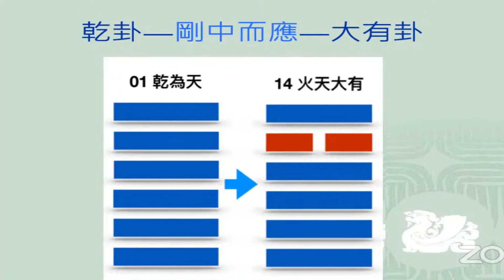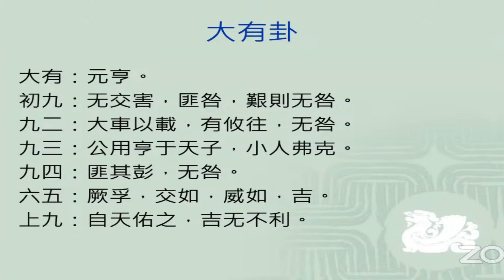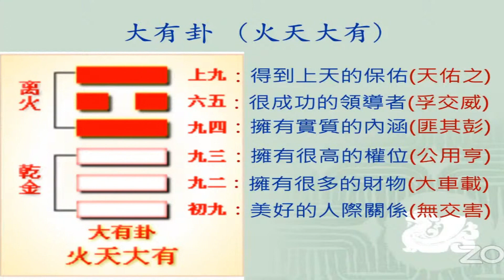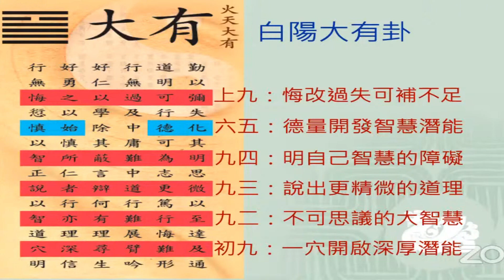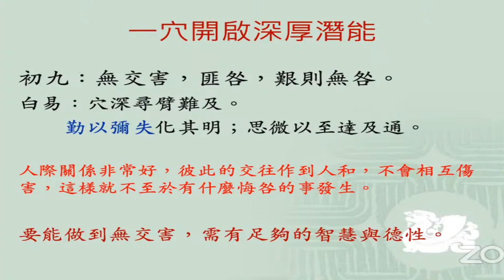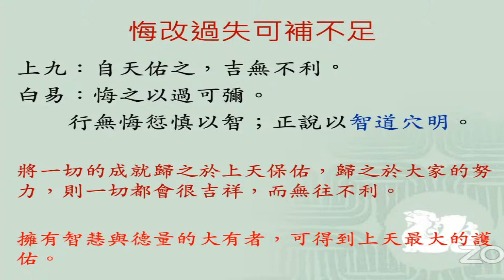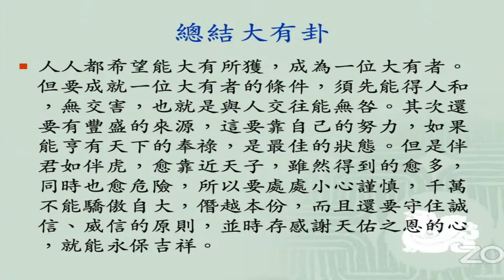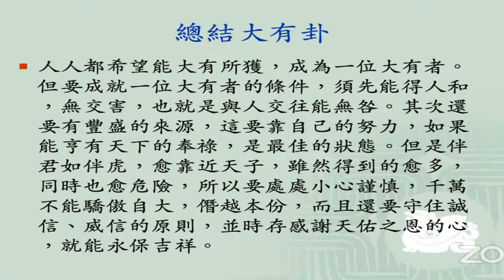02白陽易經與修道--大有卦--林榮澤經理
202407日本易經學院課程(國際夏令營)